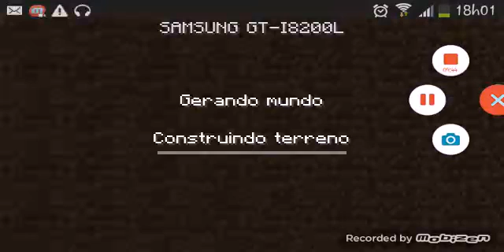Vídeo com o luan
Deixa seu link p